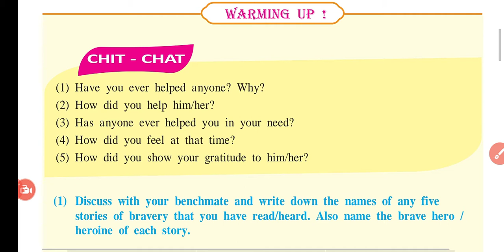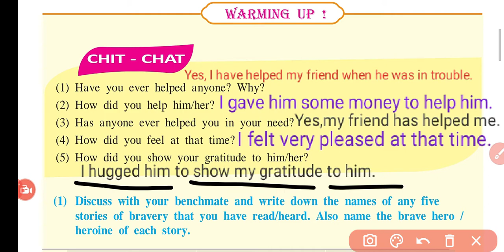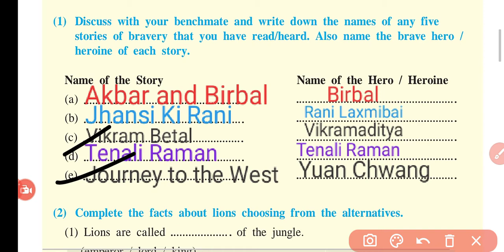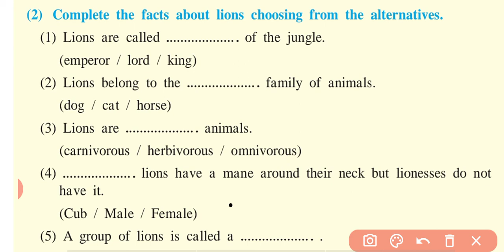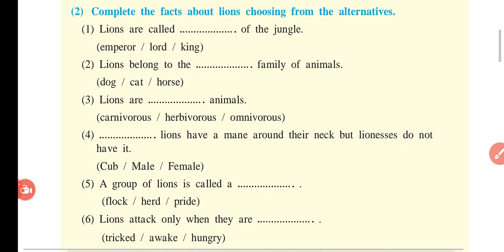1.2 Androcles and the Lion WARMING UP||हिंदी में||My English Book Eight||MH.State Board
1.2 Androcles and the Lion WARMING UP||हिंदी में||My English Book Eight||MH.State Board||

warming up Androcles and the lion||chit-chat||in hindi||